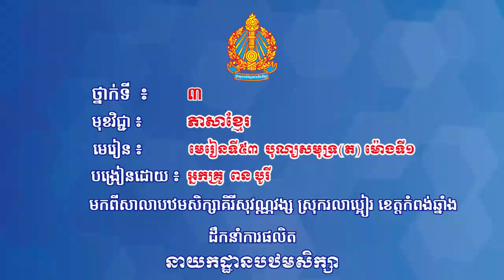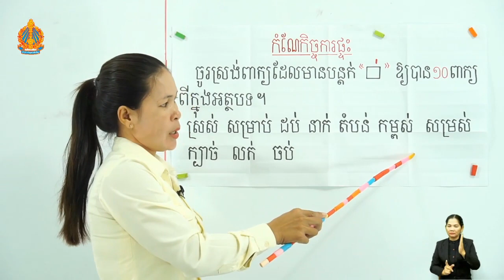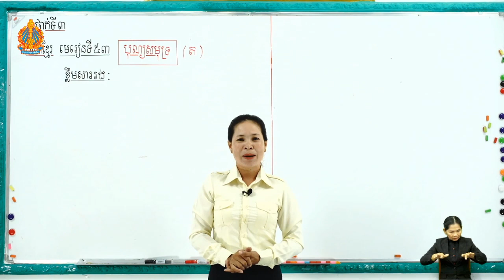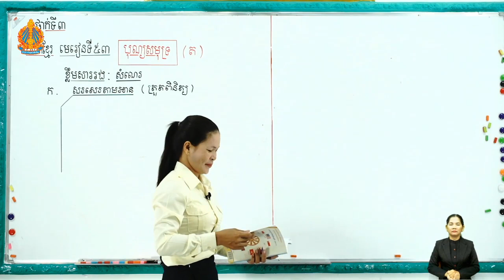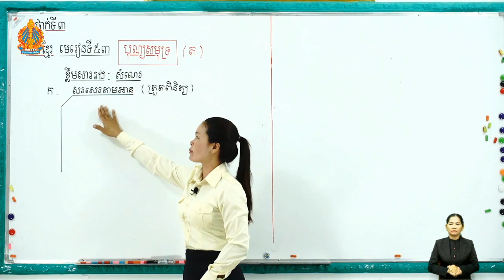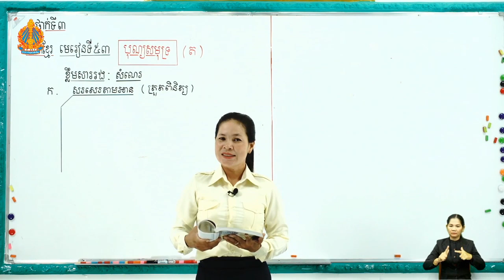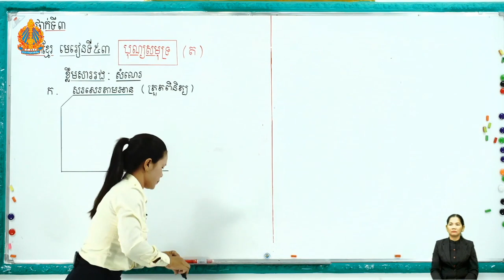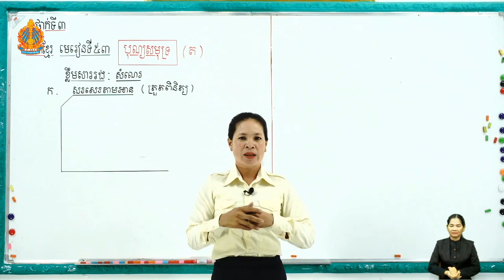3 k l 53 ត ថ្ងៃទី៣ បុណ្យសមុទ្រ ម៉ោងទី១